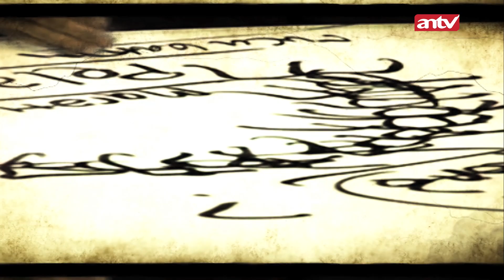Nyolong Jemuran Buat Nyantet Guru Hijab Cantik | Menembus Mata Batin The Series ANTV Eps 50 (1/4)